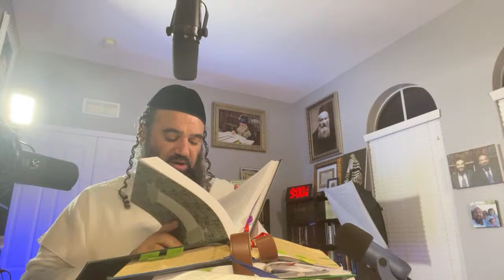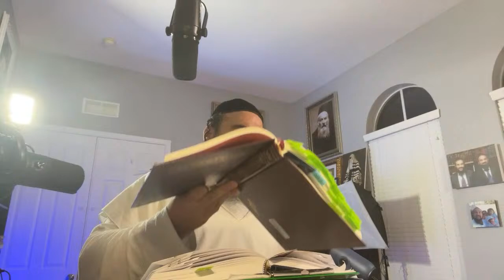Rabbi Yaron Reuven is live!